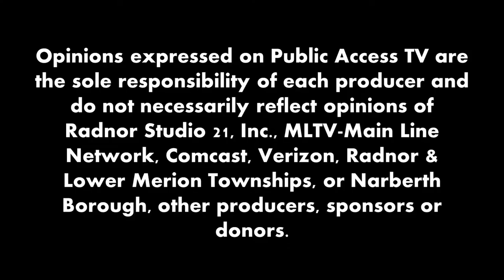Our World 101- Author Kate Schatz on Human Rights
This month host Daniel Adibi welcomes New York Times bestselling author, activist, and educator Kate Schatz to help understand the whole world issues of Racism and Human Rights.